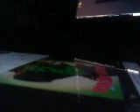Sweet Dreams Guitar COver